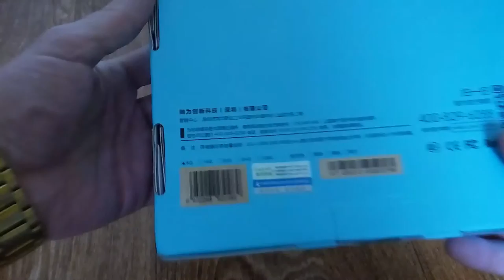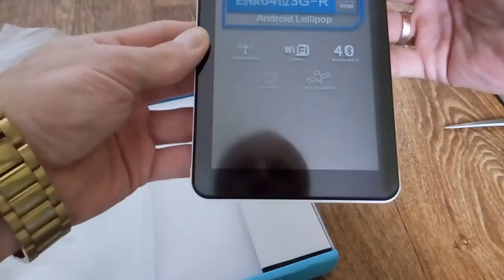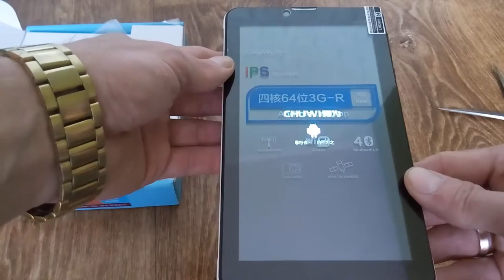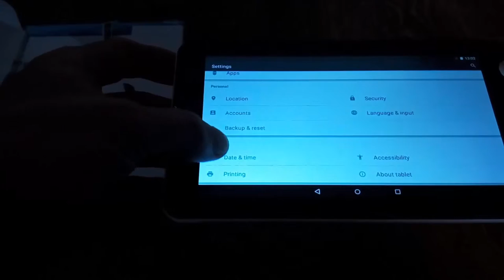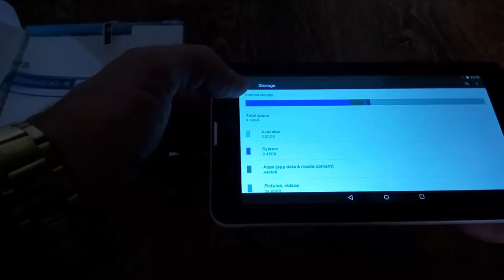Chuwi vi7 распаковка посылки с Китая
Распаковка посылки с Алиекспресс планшет Chuwi vi7
Была заказана минимальная комплектация без зарядного устройства.
Доставка две недели почтой Сингапура.
Пишите комментарии!